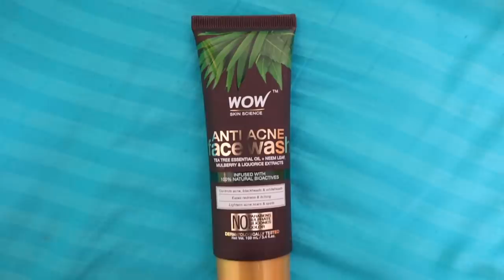ಫ್ಯಾಮಿಲಿ ಪ್ಲಾನಿಂಗ್ & ಪ್ರೆಗ್ನನ್ಸಿ ಕಂಟ್ರೋಲ್ | Family Planning Tips & Simple Birth Control Methods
Since I announced my pregnancy, lots of you have been asking for family planning tips, how to plan for baby and simple birth control methods and hacks. Here I share with you all - natural birth control methods, simple & easy methods to avoid pregnancy, family planing tips to avoid pregnancy so that you and you partner can take informative decision on how and when to plan for baby / pregnancy.

Product :
WOW Anti Acne Neem & Tea Tree Face Wash - OIL Free